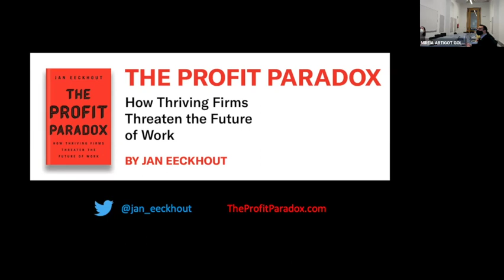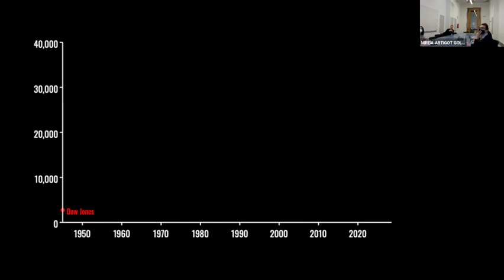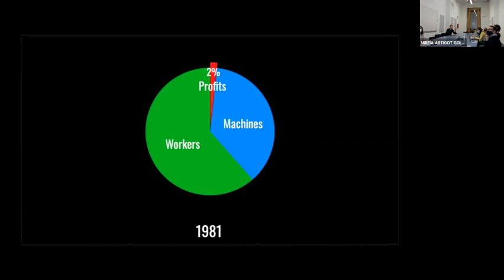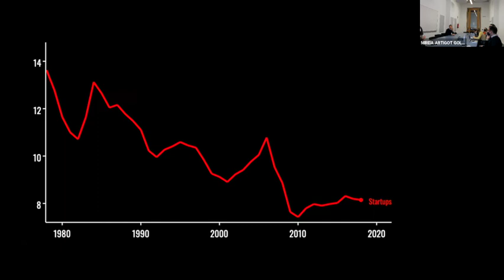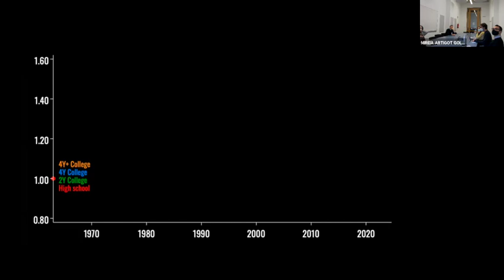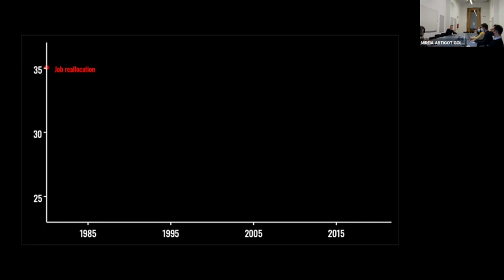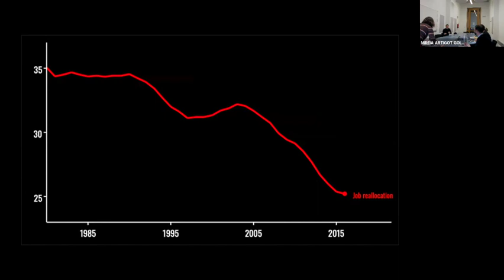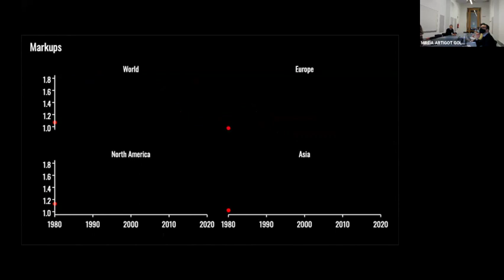LiaNs Seminar Series - Dr. Jan Eeckhout - The Profit Paradox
Ninth LiaNs seminar, held on March 2, 2022. Dr. Jan Eeckhout presented his book on "The Profit Paradox: How Thriving Firms Threaten the Future of Work".